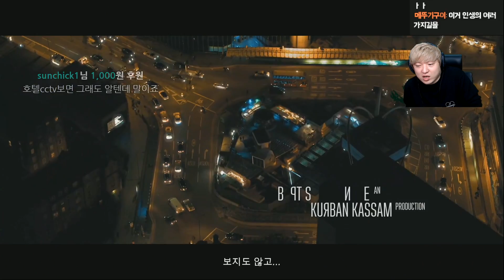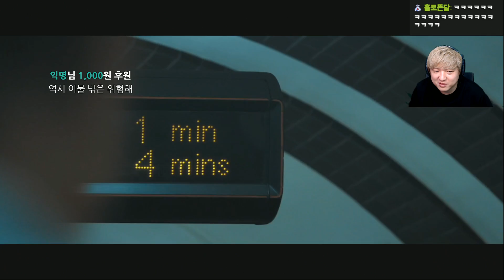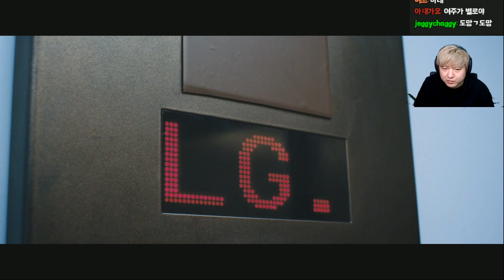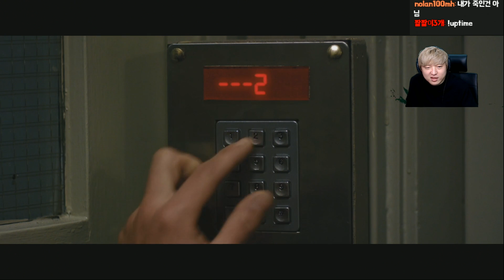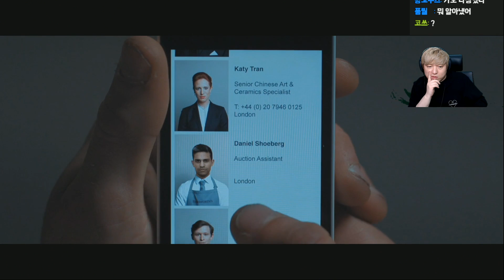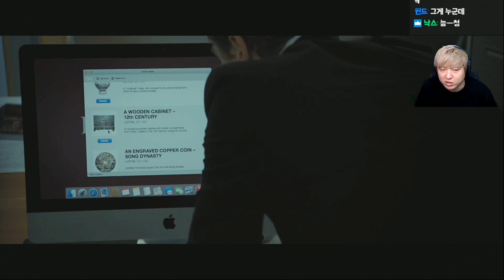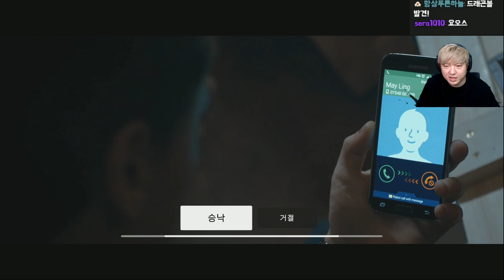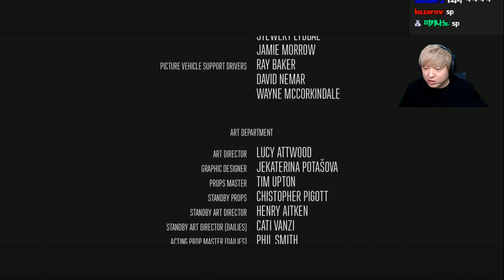레이트 시프트] 2회차 진엔딩! 이번엔 정말 영화다!! Late Shift 게임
선택에 따라 진행과 엔딩이 바뀌는 영화 같은 게임!
레이트 쉬프트  Late Shift